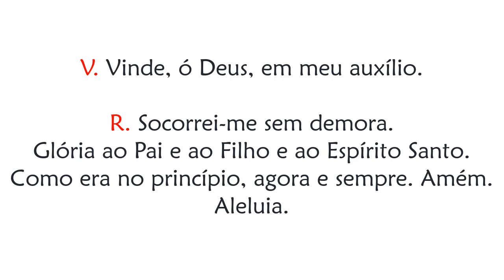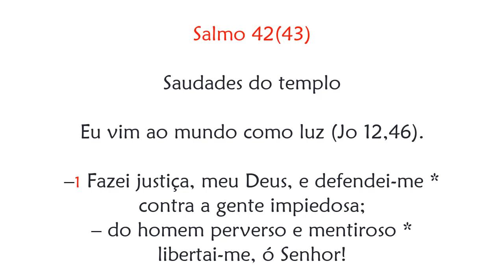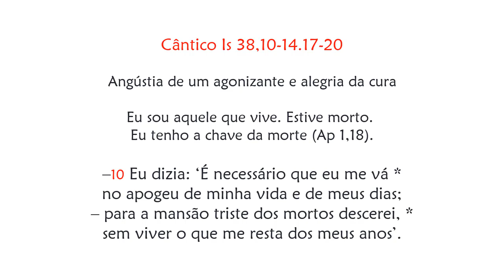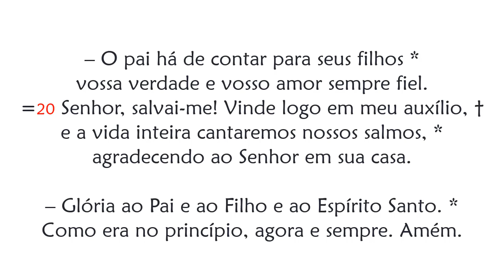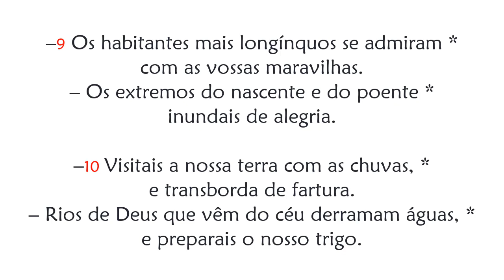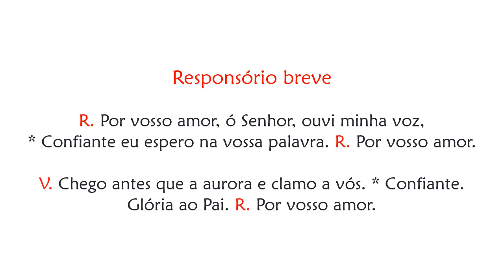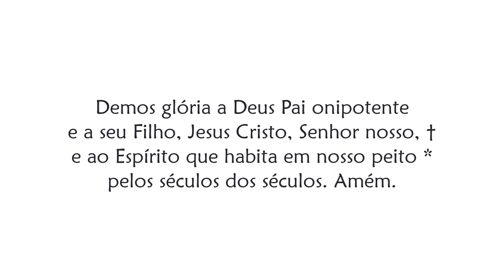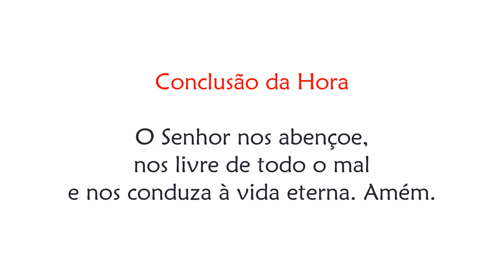Laudes de Terça-feira da 14ª Semana do Tempo Comum